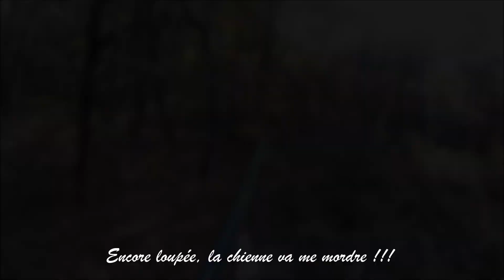Chasse à la bécasse dans la Vienne, le 1er novembre 2015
1ère sortie de la saison dans les grands bois.
En 2h30, 4 oiseaux de levés dont un pairon et tous loupés.
En prime, je me coince le dos, dur dur de revenir à la voiture.